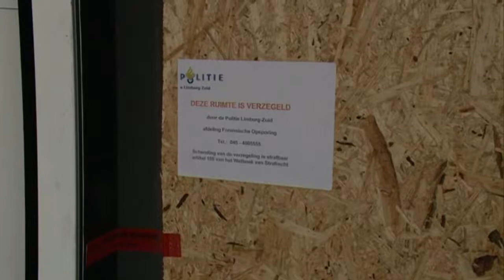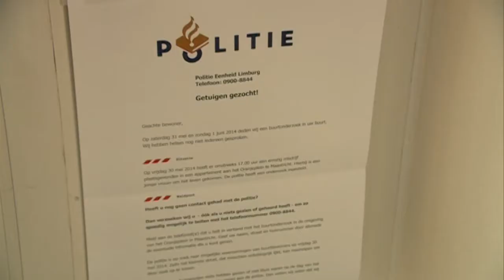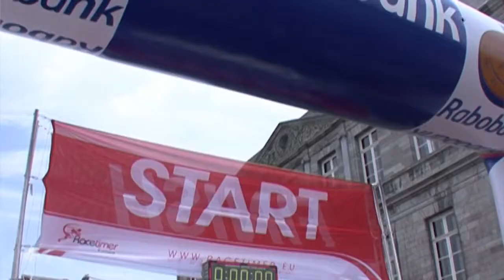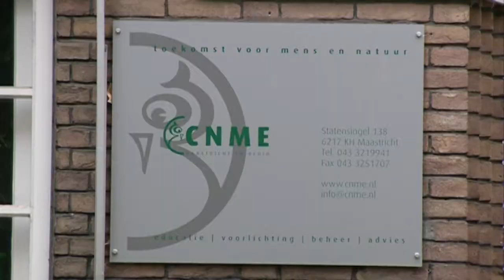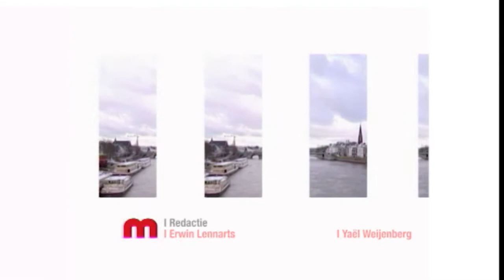Nieuws en Actualiteiten van maandag 2 juni 2014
Met onder meer:
- Verdachte moord studente opgepakt
- Meer deelnemers Maastrichts Mooiste
- SCM Boxing grootste van het land

Achtergrondreportage:
Belevingstuin Scharwyerveld